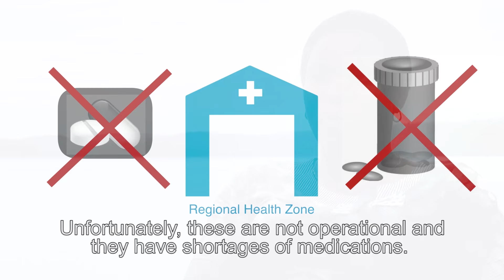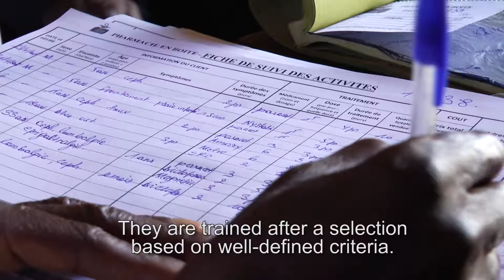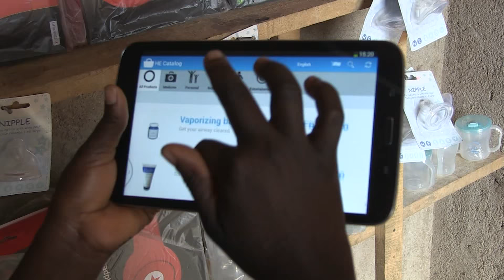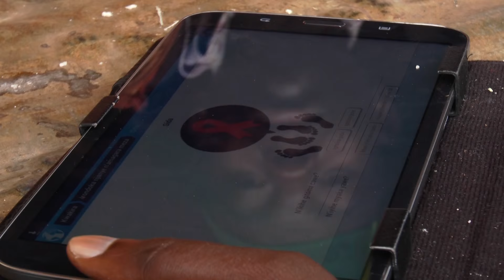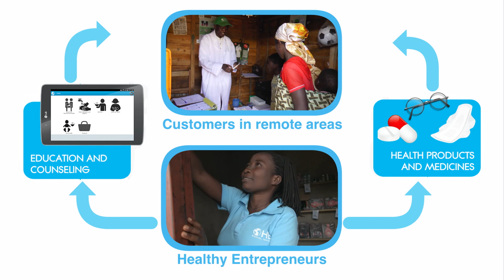Healthy Entrepreneurs - Corporate film (English)